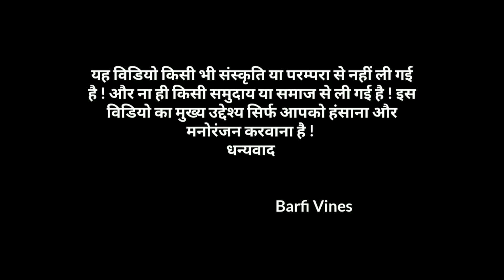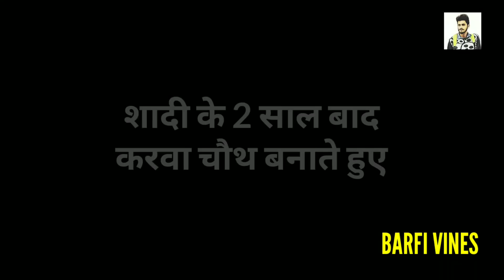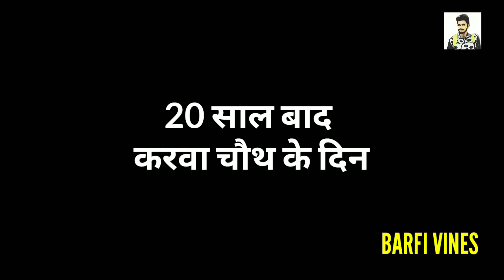Pahari करवा चौथ Special | BARFI VINES |Himachali Comedy Video|Pahari Funny Video|Hamirpur Boys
Pahari karwachoth Special | BARFI VINES | Himachali Comedy Video | Pahari Funny Video | karwachoth Special, Karwachauth Status, karwachauth comedy,
humari Aur Videos ke Link 👇
Pahari Panchayat | Himachali comedy video |
Pahari Vivah aur Barati | Himachali funny video |
Pahari School Life | Pahari funny video |
Pahadi karwa chauth Video , himachali karwa chauth Funny Video, karwachauth Video , karwachauth Video blogs , karwachauth Video Vlogs 2018 , karva  Karwachauth status, Pahari Karwachauth Funny status , Karwachauth status video,
Pahadi Vines new video
Pahadi Vines new Funny Video
Himachali comedy show
himachali funny video
himachali comedy video
Pahadi comedy video
pahadi funny video